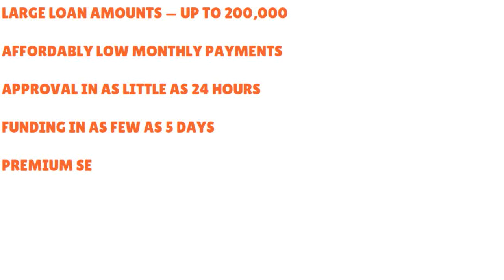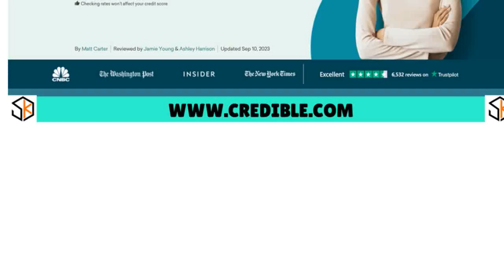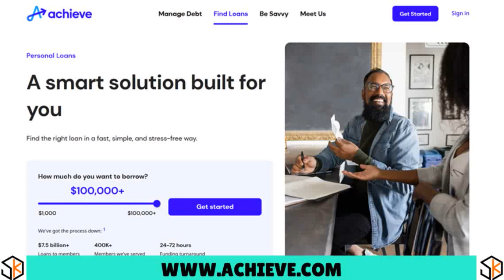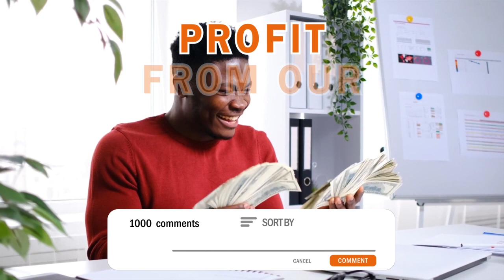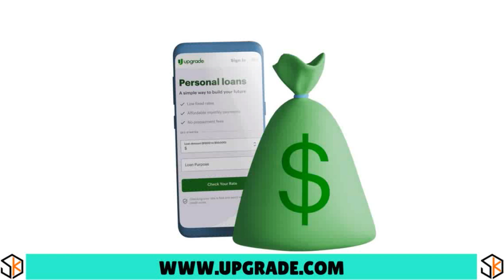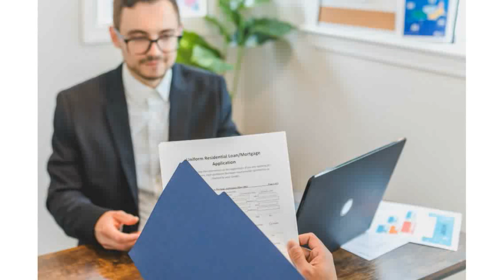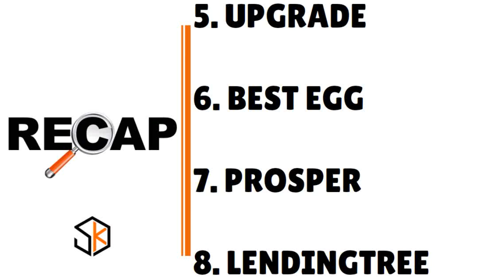$200K Loan With Soft Pull Preapproval! Bad Credit OK! 300 Credit Score Approved! 💰 CREDIT S4•E721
$200,000 Personal Loan With A Soft Pull Preapproval! Bad Credit OK! 300 Credit Score Approved. Do you need up to $200,000 personal loan with soft pull preapproval and bad credit ok? Check this out!